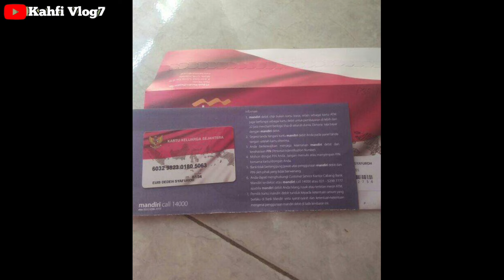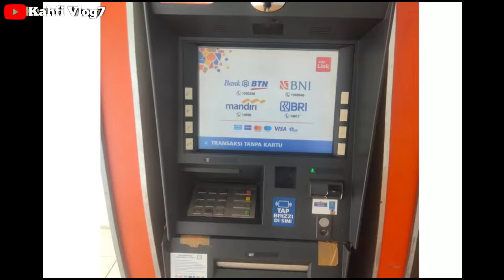KABAR GEMBIRA DARI BU RISMA BESOK SELASA 20 AGUSTUS 2024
Bpnt
Pkh
info pkh
info bpnt
bansos
pip
kjp plus
klj
pkh bni
pkh mandiri
pkh bsi
pkh btn
pkh bri